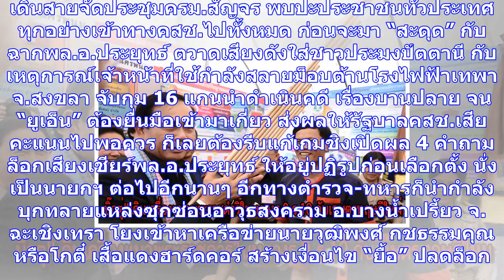‘บิ๊กตู่5’เดินหน้า ตามพระราชดำรัส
นับเป็นพระมหากรุณาธิคุณอย่างยิ่ง ต่อคณะรัฐบาลของ พล.อ.ประยุทธ์ จันทร์โอชา และต่อประชาชนคนไทย ทั่วทั้...